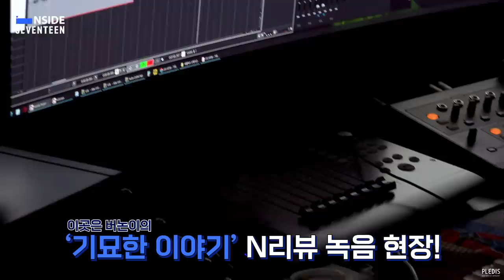[INSIDE SEVENTEEN] 버논 ‘기묘한 이야기’ N리뷰 비하인드 (VERNON's "Stranger Things" N Review Recording Sketch)